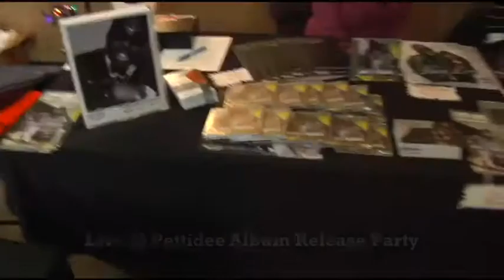Pettidee's 'Listening Party' for Race 2 Nowhere with KingdomSwag.com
Pettidee's Listening Party for 'Race 2 Nowhere' with KingdomSwag.com featuring Bonafide of the Grits, T-Dogg, Pro, Da Prince, Jason Hollis with Hype Radio and many more!